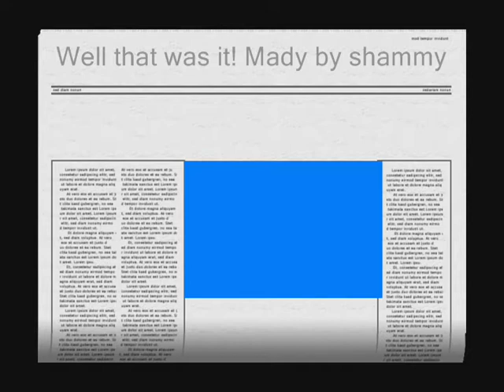halo modding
cool halo video